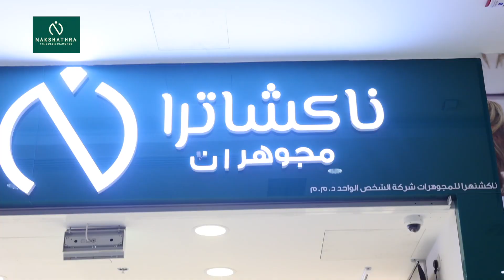Dubai shop collection | Nakshathra Gold and Diamonds